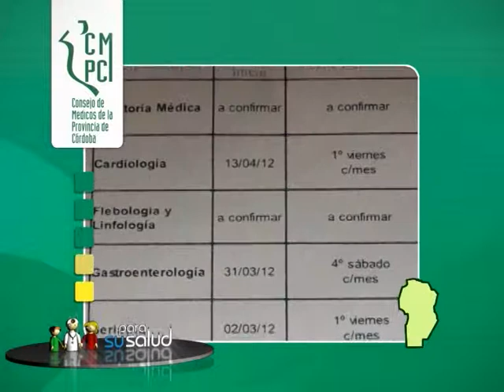Consejo de Medicos de la Provincia de Cordoba